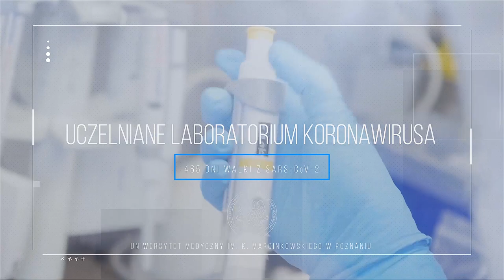Uczelniane Laboratorium Koronawirusa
Uczelniane Laboratorium Koronawirusa to jednostka będąca jednym z największych w Polsce laboratoriów diagnostycznych, wyspecjalizowanych w diagnostyce molekularnej wirusa SARS-CoV-2. Laboratorium rozpoczęło swoją działalność 20 marca 2020 roku, po zaledwie 4 dniach przygotowań i łącznie 6 dniach od podjęcia decyzji o jego ustanowieniu. Tak szybki proces decyzyjny oraz zbudowanie od podstaw nowoczesnego laboratorium wirusologicznego były możliwe dzięki wykorzystaniu bazy lokalowej, i w dużej części aparaturowej, Uczelnianego Centrum Aparaturowego.

Po prawie 15 miesiącach codziennej, wytężonej pracy blisko 90 osób: naukowców, diagnostów laboratoryjnych, personelu pomocniczego, studentów i pracowników administracji Uczelniane Laboratorium Koronawirusa pod kierownictwem prof. dra hab. Krzysztofa Książka zawiesza swoją działalność, pozostając jednak w gotowości do ponownego uruchomienia w przypadku niekorzystnego rozwoju sytuacji epidemicznej w Polsce.

Do dnia 30 czerwca  przeprowadzono analizę blisko 376.000 próbek wydając 93.000 wyników pozytywnych. Rekordowa dzienna liczba przebadanych próbek wyniosła 3309 testów w ciągu 24-godzinnego cyklu pracy. W okresie największego natężenia pracy laboratorium pracowało w cyklu całodobowym wydając średnio 2533 wyniki dziennie. Zleceniodawcami badań było kilkadziesiąt placówek ochrony zdrowia z naszego regionu.

Tym jednak, co od samego początku było i jest najlepszym wyznacznikiem jakości pracy naszego laboratorium, jest profesjonalizm, zaangażowanie i poczucie solidarności społecznej jego kadry. Można by rzecz, że unikatową cechą osób, które zgłosiły chęć pracy w laboratorium było to, że nie chciały lub zwyczajnie nie potrafiły stać obojętnie w obliczu rozwijającej się pandemii. Oraz to, że chciały wykorzystać swoją wiedzę i umiejętności dla wsparcia lokalnej służby zdrowia i mieszkańców naszego regionu.

A laboratorium powstało zaledwie w kilka dni - to był naprawdę intensywny czas przygotowań, kompletowania sprzętu, tworzenia procedur i wizyt studyjnych w Sanepidzie. Pomysł utworzenia laboratorium wyszedł od prof. Małgorzaty Kotwickiej, Prorektor ds. Dydaktycznych.

Na apel Władz Uczelni o wsparcie odpowiedziało kilkudziesięciu pracowników naukowych Uniwersytetu Medycznego, od magistrów do profesorów, oraz studentów różnych kierunków i wydziałów. Dominowali wśród nich przyszli diagności laboratoryjni, biotechnolodzy i lekarze. Wkrótce do naszego grona dołączyli pracownicy i studenci Uniwersytetu im. Adama Mickiewicza, Instytutu Chemii Bioorganicznej oraz Instytutu Ochrony Roślin. Studenci wolontariusze obsadzili stanowiska związane z rejestracją pacjentów, a działania administracyjne laboratorium koordynowali i koordynują po dziś dzień delegowani do tych zadań pracownicy administracyjni Uczelni. I to w ich stronę kierujemy słowa uznania i podziękowania w imieniu JM Rektora prof. dra hab. Andrzeja Tykarskiego.